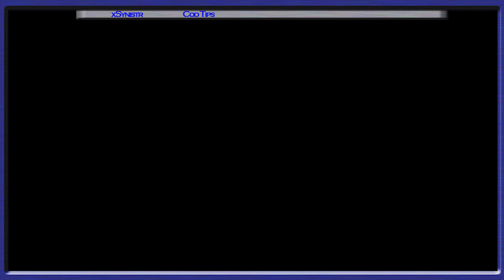Winning the Underground-Domination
Having a plan can change your experience and improve your success in MW3. Here is a successful plan to consider when playing on this map